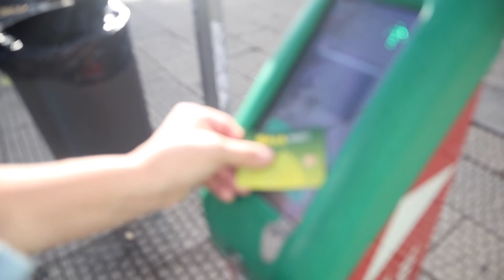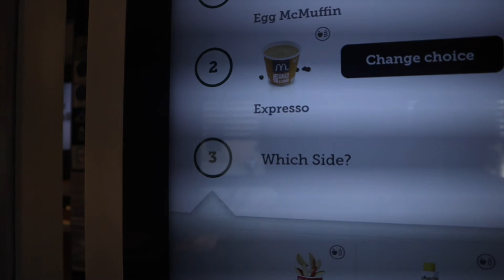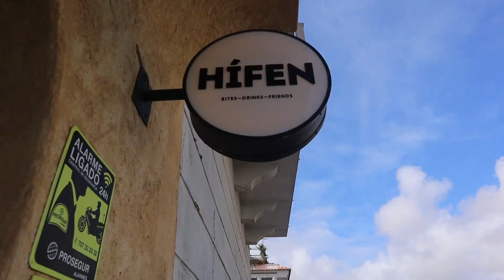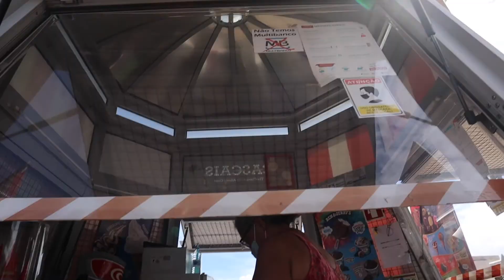EXPLORING SECRET HIDDEN HOLES IN PORTUGAL| an LGBTQ TRAVEL VLOG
We are Jill and Monae, we are a full time same-sex travel couple. Traveling as an LGBTQ couple defiantly comes with its own set of challenges and logistics, but our passion is to make sure the fear is never what is driving our decisions. We want to explore the world, see and experience the world without LGBTQ travel safety concerns. Not only are we a lesbian couple, but we are also two women traveling.
Being women travelers is fundamentally who we are… So come along on the journey.
You might be searching YouTube right now for things like, where should I travel right now, should I be worried to travel as a lesbian, or is (this country) safe for LGBTQ travelers.
Consider Jill and Monae YouTube channel as an unofficial official LGBTQ travel guide that comes in the form of LGBTQ couple vlogs.
We are out and proud and ready to bring you along on the journey. That being said, this week we explore secret abandoned holes in the ground that went below sea level… I truly have no idea, why or how this magic stairway to the depths of the earth got there, but it fascinated me. We were in Cascais Portugal walking along the beautiful seaside when we came across a staircase that went down to the coast but also had a ladder going into a dark dark hole. We know our fair share of dark holes but this one really stumped me.
We truly love to travel and can not wait to bring you more videos full of new adventures.

Love love,™️
Jill and Monae

Check us out on Instagram at: jillandmonae